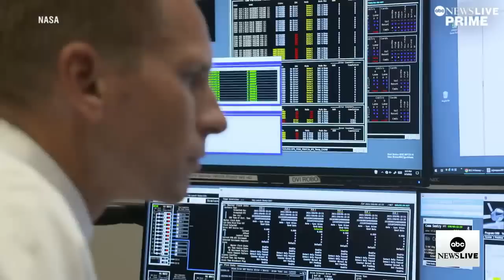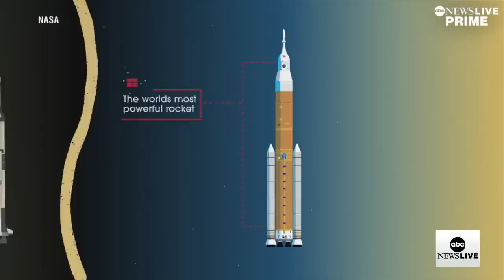Mission to the Moon: NASA announces historic Artemis II crew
ABC News’ Gio Benitez talks with the astronauts who will travel the furthest humans have ever gone from planet Earth as part of humanity’s effort to get back to the Moon and one day Mars and beyond.